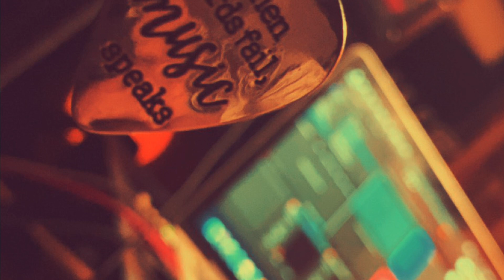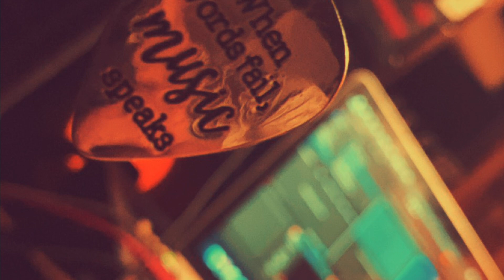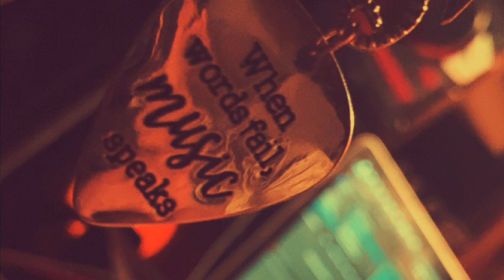Shooting Star(Freestyle) - Prod. Fantom